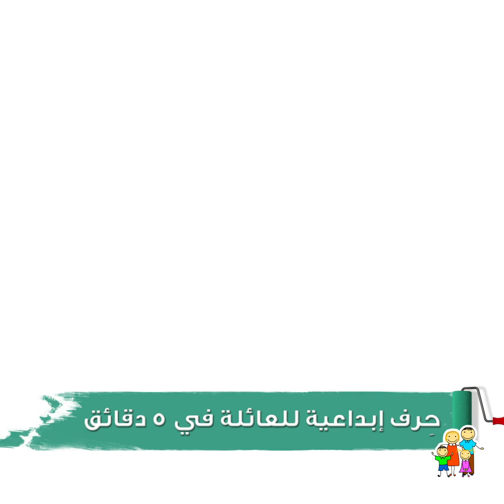تحولات رائعة تثبت سحر الماكياج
الطوابع الزمنية:
00:09 تحولات الماكياج
02:23 سحر الماكياج للجدات
04:37 ماكياج لعيد الهالوين
الوصف:

قصص واقعية

123 GO! Arabic

شخابيط